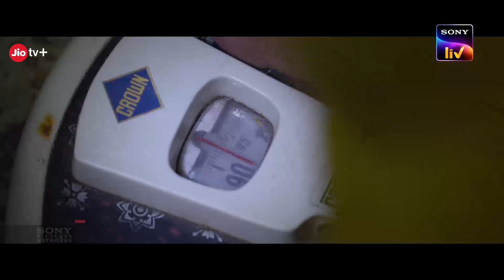Fatafati | Ritabhari Chakraborty, Abir Chatterjee | Sony LIV | JioTV+ 📺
Will Phullora's battle to become a Fashion Influencer be successful? Find out now!

Watch Fatafati, streaming now on SonyLIV | JioTV+ 📺